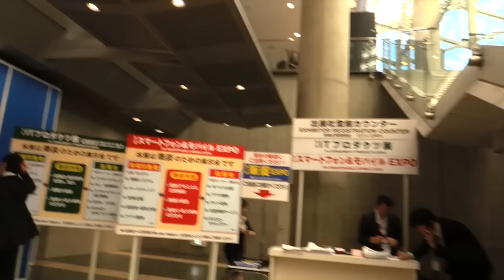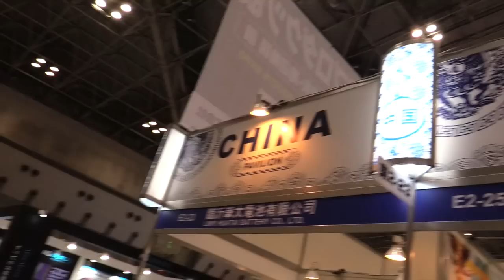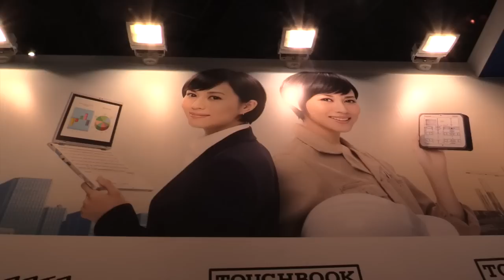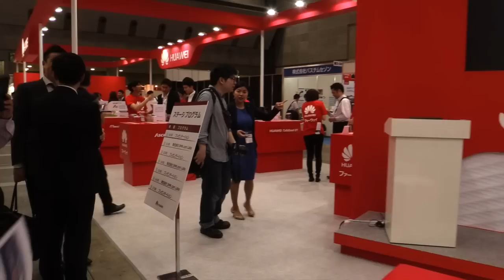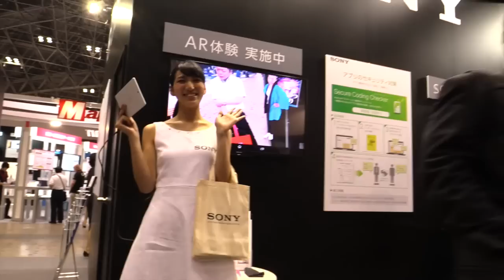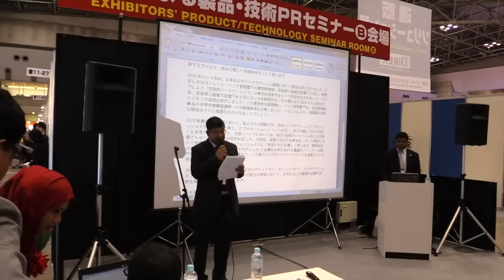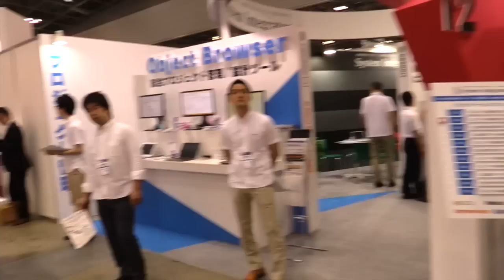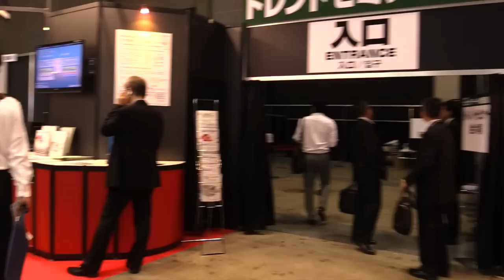Japan IT week Tokyo Smartphone & Mobile Expo par GLG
● SUIVEZ MOI ●